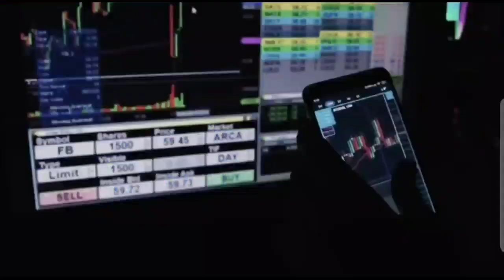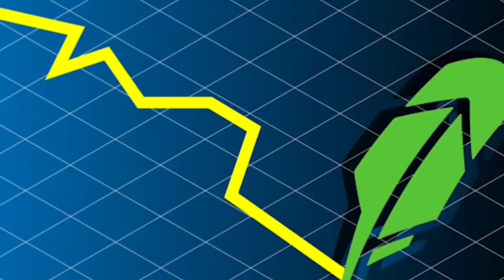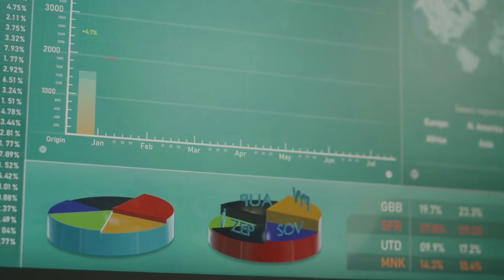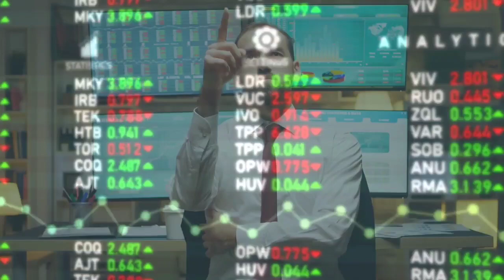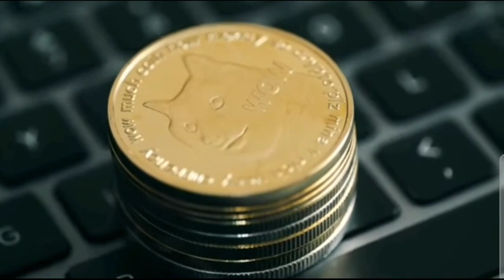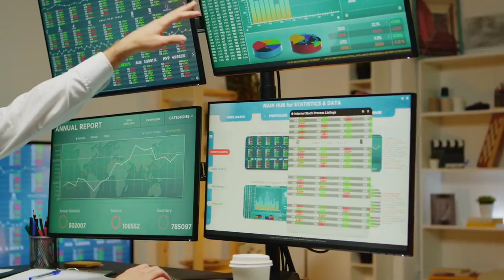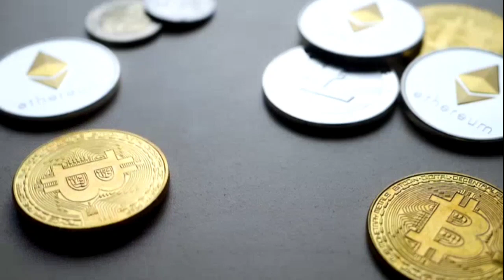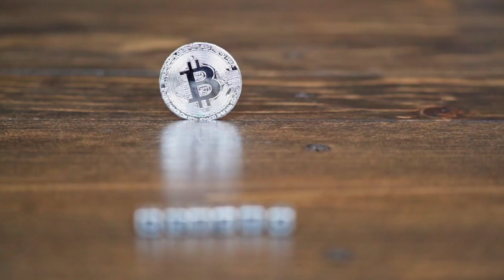SHIBA INU UPCOMING COINBASE PRICE PUMP THIS WEEK! ALL INFO! - EXPLAINED - Shiba Inu Coin News Today!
SHIBA INU UPCOMING COINBASE PRICE PUMP THIS WEEK! ALL INFO! - EXPLAINED - Shiba Inu Coin News Today! - Shiba Price Prediction

Terra luna
Luna crypto
Terra luna crypto
Luna terra
Tesla stock